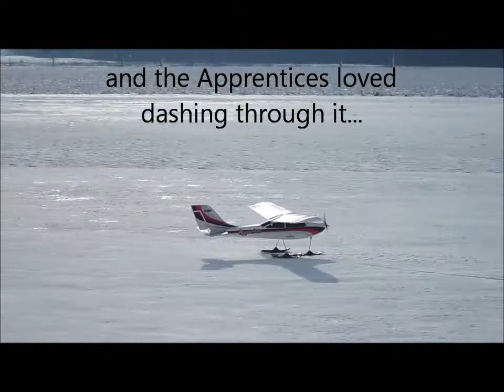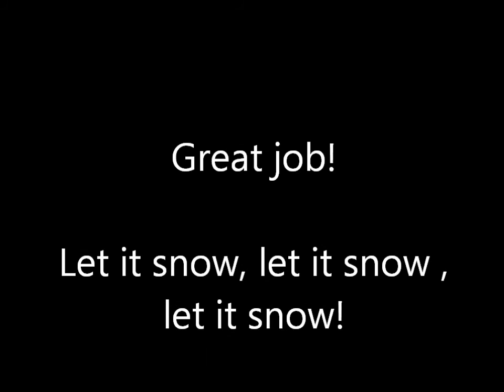Dashing through the snow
A little fun playing in the snow at Allinger Field!
Merry Christmas!